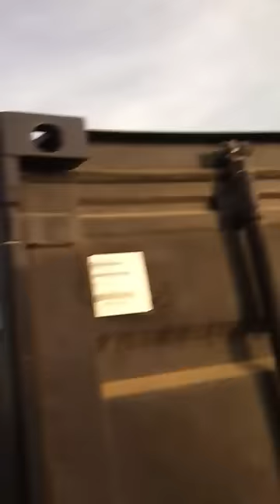Part 2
Part 2 cause my camera man sucks!